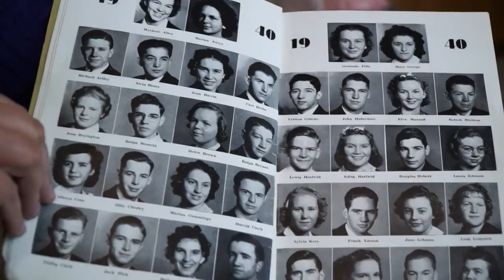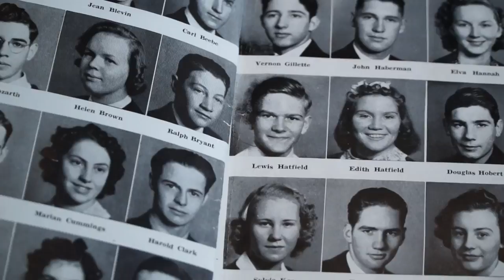Lewis Hatfield, Class of 1940, Woodland High School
Lewis Hatfield who graduated from Woodland High School in Woodland, Washington in 1940 talks to high school students about what Woodland was like back in his day. Hatfield also reminisces about his WWII service when he was in the 71st Infantry Division, which would liberate a German Concentration camp in Gunskirchen, Austria.